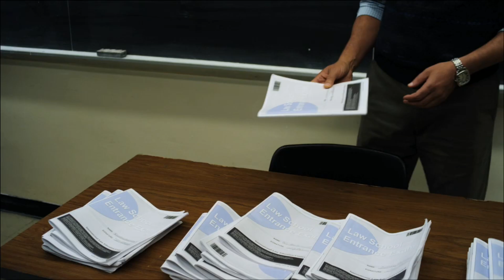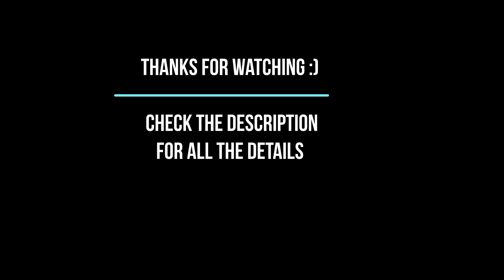Suits - Battlescars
I decided to switch it up from the usual SEAL Team videos. I am hoping to have Suits, SWAT, Lethal Weapon and much more in the future.

TV Show - Suits
Song - Battlescares